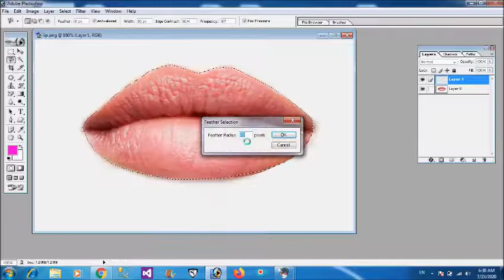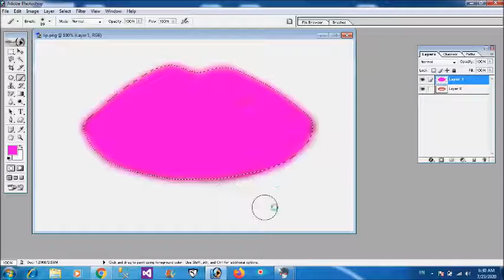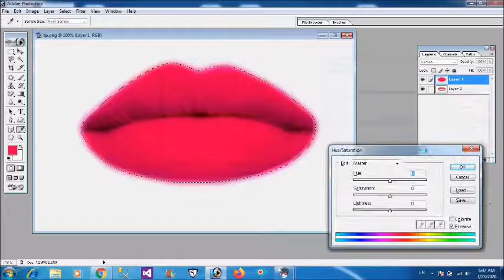how to use lipstick in Photoshop 7.0 in Hindi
Hello friends
how to use lipstick in Photoshop
how to change lip color in Photoshop
how to enhance lip color in Photoshop